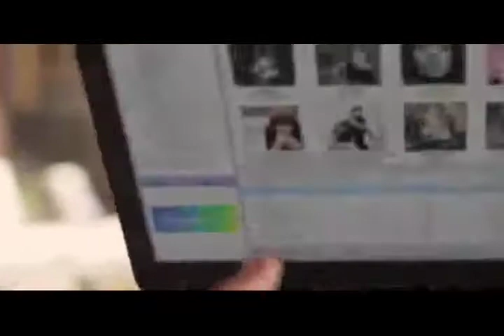Sony Ericsson Aino Commercial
A new promotional video for the Sony Ericsson Aino